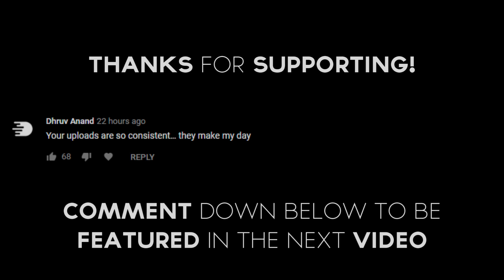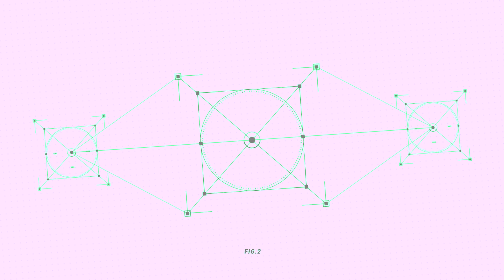The *NEW* AiMBOT VANDAL (GLITCHPOP 2.0)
The *NEW* AiMBOT VANDAL (GLITCHPOP 2.0 COLLECTION) & PHANTOM